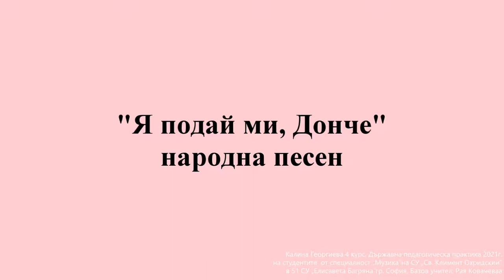2. клас, Музика Рива, Я подай ми, Донче - стр. 15 караоке Калина Георгиева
Песента се изпълнява от Ива Павлевичина - ученичка в школата на Марин Бърдарев, гр. Банско.